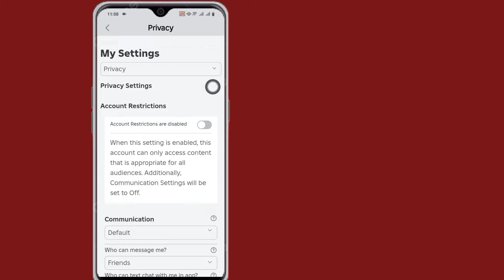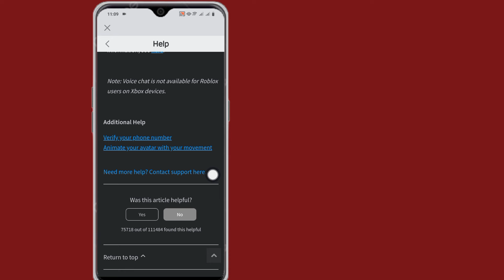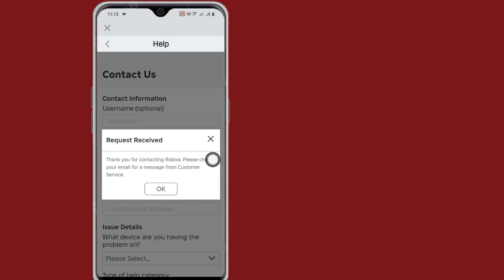Как получить голосовой чат в Roblox (2024)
Как получить голосовой чат в Roblox (2024) | Включить голосовой чат в Roblox

Хотите получить голосовой чат в Roblox? Если да, то это видео для вас. В этом видео я покажу вам, как получить голосовой чат в Roblox. Я покажу лучший процесс, чтобы получить голосовой чат в Roblox. Так что продолжайте смотреть полное видео без пропусков, чтобы узнать, как получить голосовой чат в Roblox.

Ваш вопрос о том, как получить голосовой чат в Roblox:

Как включить голосовой чат в Roblox.

Как получить голосовой чат в Roblox.

Голосовой чат Roblox.